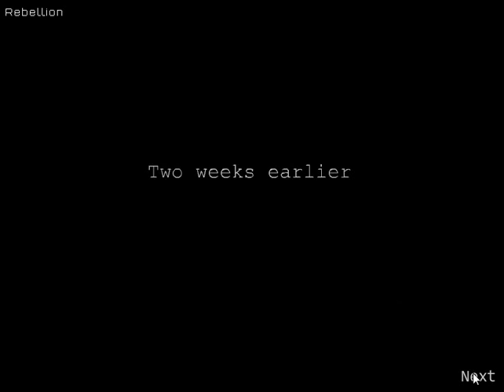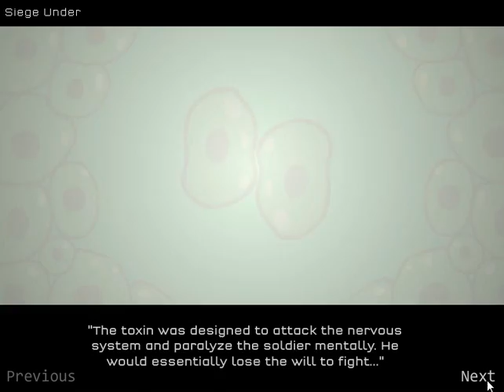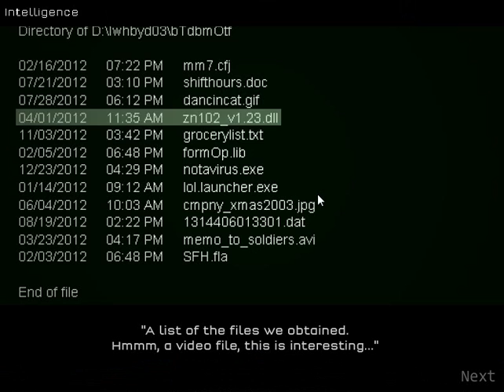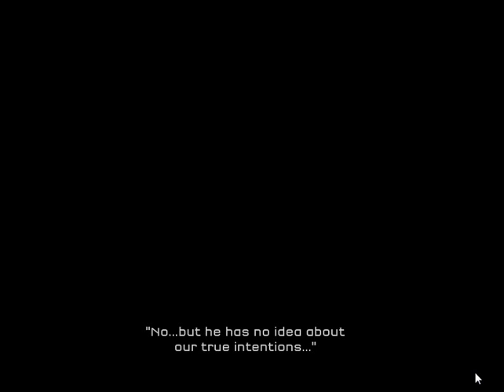Strike Force Heroes (Full Game)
In this cool platform shooting game you take on the role of the brave hero. Go on your mission to conquer the secret hideout of bad terrorists. Explore room by room, crawl through slim shafts and defeat enemies by violence. Unlock new weapons and gain cool rewards for shooting baddies.